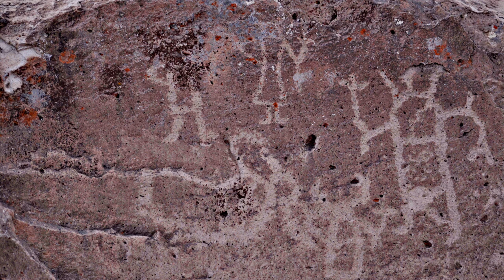Wayne Suggs Photography - Muench Workshops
Follow along as Wayne photographs, showcases, and tells about the adventures of his work and life.

Filmed entirely within the Organ Mountains-Desert Peaks National Monument.

By NewMexi.co